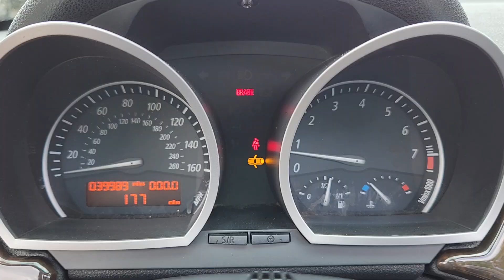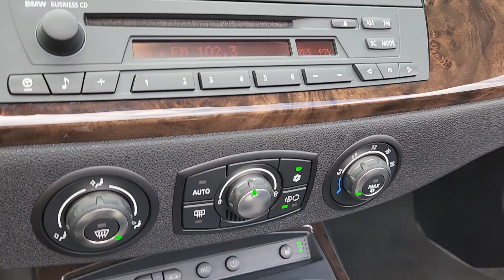2007 BMW Z4 3.0si CO Loveland, Fort Collins, Longmont, Denver, Greeley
Pre-Owned 2007 BMW Z4 3.0si available at BMW of Loveland located in 4150 Byrd Drive, Loveland, CO, 80538. Servicing the Loveland, Fort Collins, Longmont, Denver, Greeley area.
Please mention the stock 7LW92709 when you contact the dealership for this vehicle.

Get into the  2007  BMW Z4.  The BMW Z4: The lean and luxurious roadster that infuses your drive with classic beauty and contemporary performance. The following are some of this vehicles highlighted options: Keyless Entry, Fog Lamps, Heated Mirrors, Electronic Stability Control, Aluminum Wheels, Alarm, Steering Wheel Audio Controls, Rain Sensing Wipers, Intermittent Wipers, Traction Control. The world can wait. Why should you? Celebrate your zest for life. Get behind the wheel of the Z4 roadster.